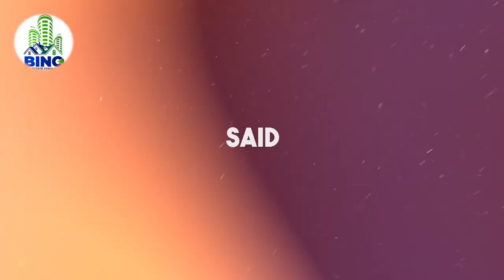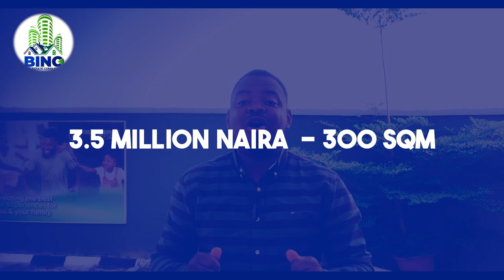Come See the Lagos/Lagoon Front Stunner That's Shockingly Affordable!Lagoon Front Estate Lekki Lagos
Apart from being an amazing place to live, Lagos/Lagoon Front is also home to one of the most affordable waterfront estates in Lagos. Discover what this amazing property has to offer in this INSIDE tour!

This is a unique property that you don't want to miss! In this tour, you'll get to see the layout of the property, as well as the amenities it offers. You'll also learn about the process of buying and property development in Lagos/Lagoon Front. So whether you're looking for a place to live or invest, make sure you check out Lagos/Lagoon Front!

The Lagoon front estate, Alaro City is set on the North side of the Lekki Lagoon along the Lekki-Epe Expressway, Alaro City, Epe.

It is situated in a serene environment with a touch of nature and class.

It is also pocket- friendly and gives real value for money.

*Location*:  Alaro City, Epe.

300sqms -12M
500sqms - 20M
Commercial Plots: 25M

*Neighbourhood*
- Seaport.
- Lekki phase 1.
- Ajah.

Highlights
 -   Perimeter fencing.
 -   Electricity.
 -   Estate gate house.
 -   Motorable and Acessible Road.

Don’t Wait To Buy Land, But Buy Land and Wait!!!